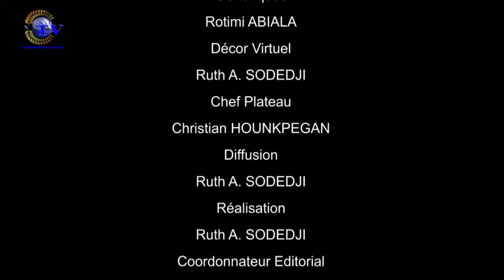AU COEUR DU MYSTERE DU 30 JUILLET 2021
Vous suivez sur ESAE TV votre émission  ''AU CŒUR DU MYSTÈRE" de ce VENDREDI 30 JUILLET 2020*

🌍🇧🇯  *ANIMÉ PAR Jacques Mahugnon D'ALMEIDA*

🌍🇧🇯  *INVITE: Sylvain KUASSI (Spiritualiste)*